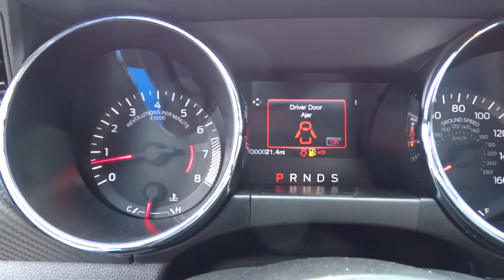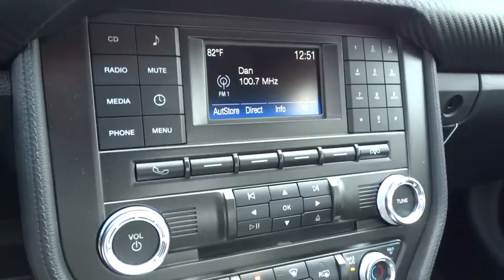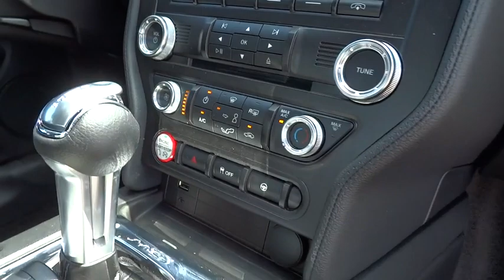2017 Ford Mustang Wilson, Rocky Mount, Goldsboro, Tarboro, Greenville, NC M72171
2017 Ford Mustang

4170 Raleigh Road Parkway West